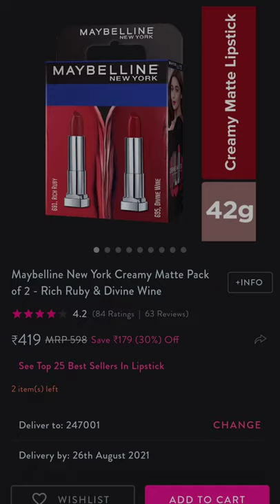Maybelline😱product kit on purple.com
hello,